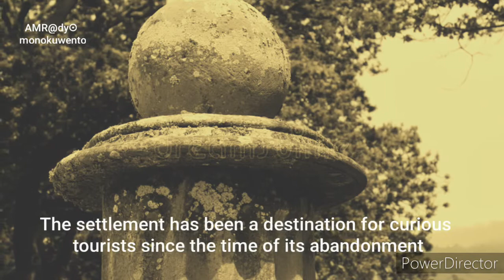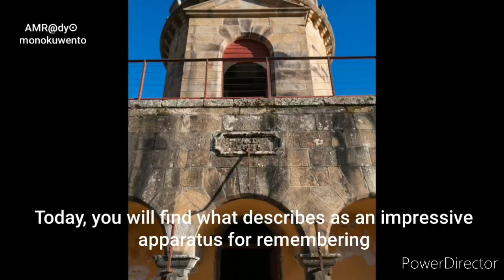The Eerie Hauntings of Port Arthur, Tasmania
Explore the chilling mysteries of Port Arthur in Tasmania, Australia, known as one of the most haunted places in the world. Prepare to be spellbound as we delve into the dark history and unearth the spine-tingling stories that lurk within its walls. From ghostly apparitions to sinister tales, this eerie location promises an unforgettable journey into the unknown. Join us as we uncover the secrets of one of the most haunted places on Earth. Dare to venture into the heart of Port Arthur and prepare for a scare unlike any other.

Video Playlist: Most Haunted Places On Earth.

This video is located under the Most Haunted Places On Earth Playlist, which can be found in this Channel's Playlist Section.